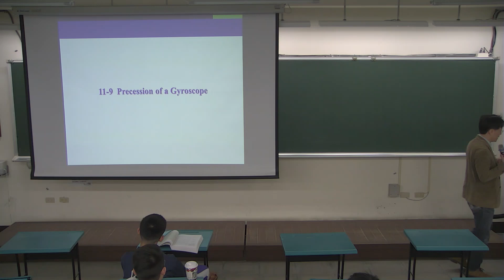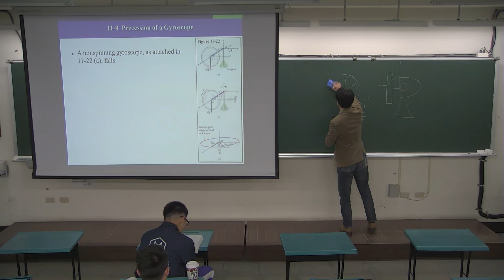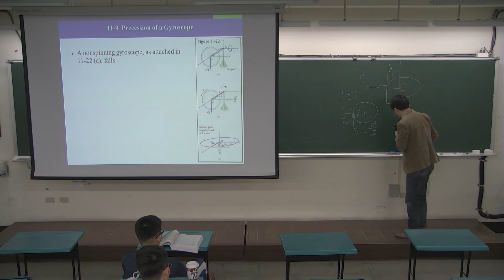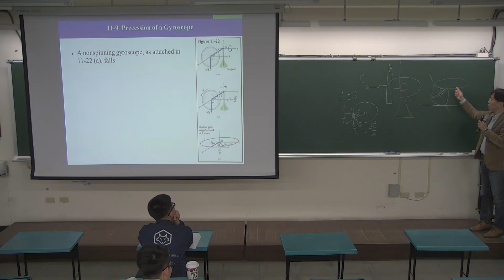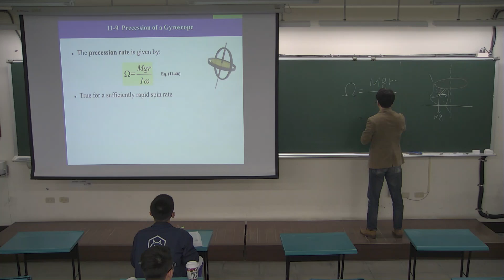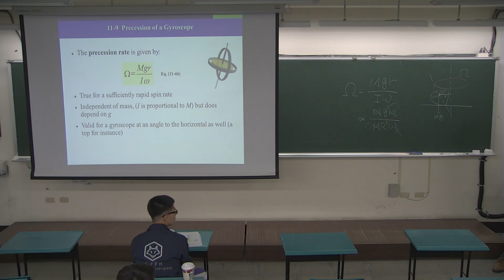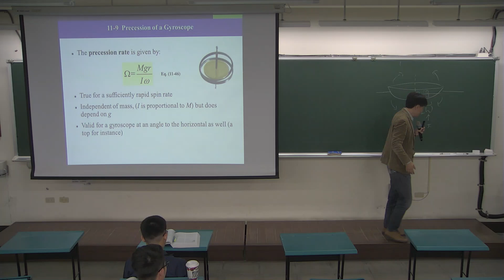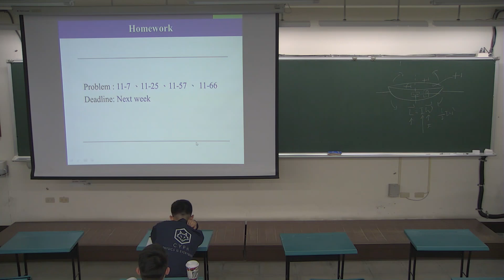普通物理Haliday第2節第2段_2019_11_25